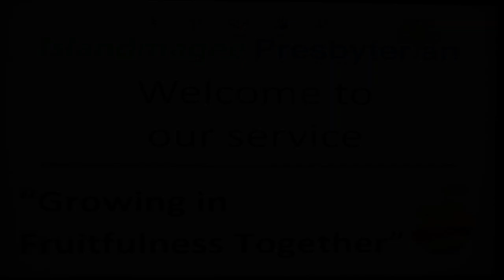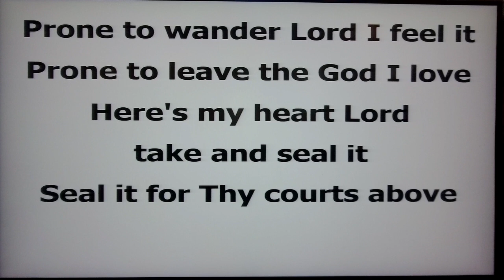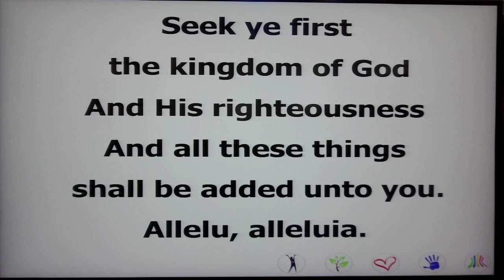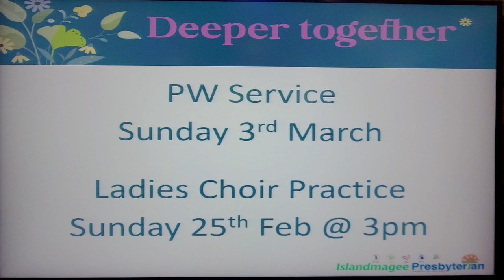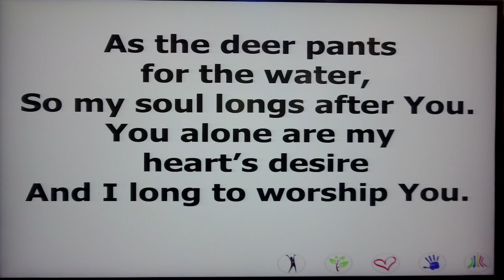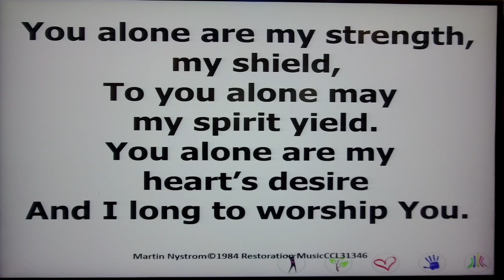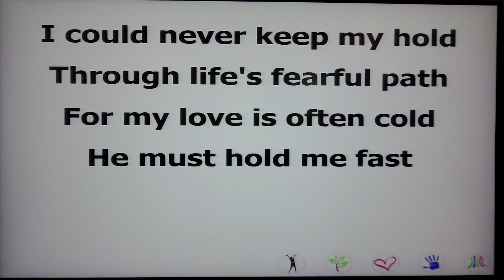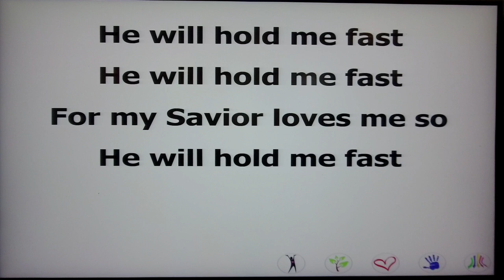Sunday 18th February 2024 - Islandmagee Presbyterian